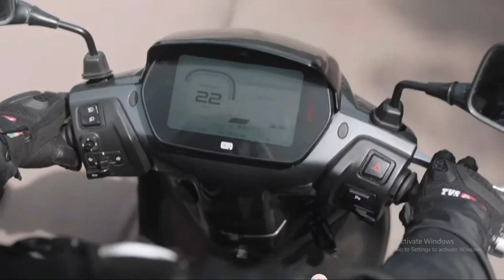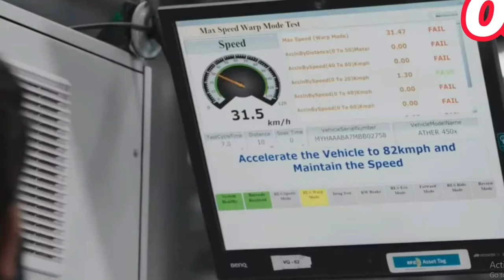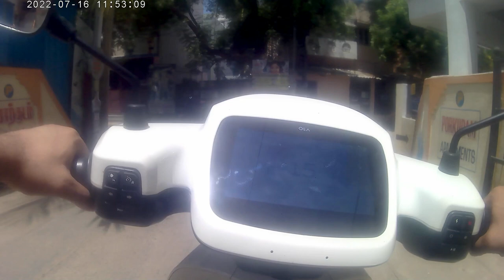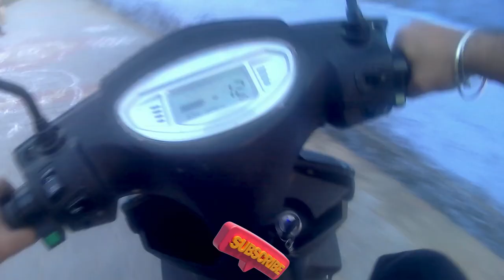EV SALES REPORT JUNE 2023|| 60% Drop in sales|| என்ன நடந்தது ?|| Revolt is back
I hope you found good information from this video and it will helpful for your better understanding about EV SALES REPORT JUNE 2023|| 60% Drop in sales|| இது ஏன் நடந்தது?|| Revolt is back||

00:00 Introduction
00:27 10 Position vida
00:56 9 position revolt
01:28 8 position pure ev
01:55 7 position Hero electric
02:18 6 position Ampere
02:47 5 position okinawa
03:10 4 position Bajaj
03:35 3 rd Ather
03:55 2nd TVS
04:31 1ST OLA
05:25 Other EV
05:50 conclusion